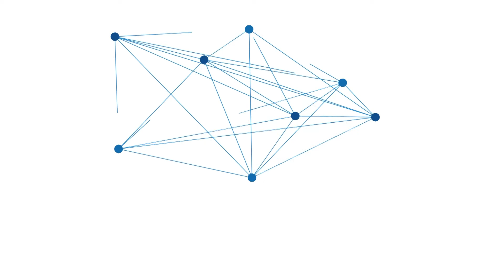Taklukkan Barito Putera Legend, Allstar Kalsel Pertahankan Gelar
BANJARMASINPOST. CO, ID. BANJARMASIN - Perhelatan Festival Sepakbola Legend U45 menjadi angin segar untuk persepakbola banua yang haus akan kompetisi.

Kejuaraan yang dihelat dalam rangka memperingati Hari Jadi Kalsel ke-71 memperebutkan piala gubernur Kalsel 2021.

Dengan menerapkan protokol kesehatan yang ketat, ajang ini diikuti 16 tim serta para pemain harus memiliki sertifikat vaksin minimal satu kali di lapangan sepakbola SKB Mulawarman Banjarmasin mulai 1 hingga 9 September 2021.

Babak final mempertemukan dua tim kuat, Barito Putera Legend dan Allstar Kalsel. Pertandingan berlangsung sengit, namun lapangan yang becek setelah diguyur hujan menyebabkan aliran bola sedikit terganggu.

Laga akhirnya dimenangkan Allstar Kalsel dengan skor akhir 2-0 melalui gol yang dicetak M Ardiansyah di babak pertama, serta Mansyur melalui sundulan jelang akhir babak kedua.

Atas hasil tersebut, Mansyur didaulat menjadi pemain terbaik dan top skor di ajang kali ini dengan 10 gol. Ia pun mengungkapkan rasa syukurnya atas penghargaan yang didapat.

"Alhamdulillah saya mendapat kenikmatan hari ini, terima kasih atas semua dukungan yang diberikan untuk tim," ujarnya pada Kamis (9/9/2021).

Sedangkan Kapten Barito Putera Legend, H Agus Prasetya turut mengapresiasi pencapaian tim di ajang kali ini.

Rasa syukur tetap dipanjatkannya karena tim Barito Putera Legend masih bisa meraih trofi meskipun sebagai runner up.

"Kita tetap bersyukur bisa meraih trofi, tetapi lapangan yang basah cukup menyulitkan kami melakukan umpan, padahal umpan-umpan itu menciptakan peluang untuk mencetak gol," ujarnya.

Babak final ini turut dihadiri Gubernur Kalsel Sahbirin Noor beserta Wakil Gubernur Muhiddin dan Kadispora Kalsel, H Hermansyah.

Gubernur Kalsel turut bermain dalam laga eksebisi jelang babak final. Memperkuat Barito Putera Legends, pria yang akrab disapa Paman Birin itu berhasil mencetak Quattrick dengan skor akhir 4-1.

Kadispora Kalsel, H Hermansyah mengatakan bahwa ajang turnamen ini akan rutin digelar tiap tahunnya, yang mana bertujuan untuk menggelorakan semangat olahraga di kalangan generasi muda maupun orang-orang tua.

"Alhamdulillah, gelaran cukup sukses dan para peserta mengikuti protokol kesehatan yang ketat berlangsung lancar," ujar Hermansyah.

(Banjarmasinpost.co.id/Amirul Yusuf)